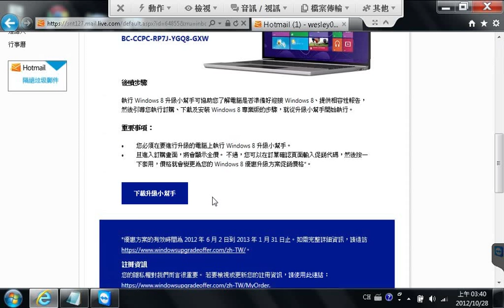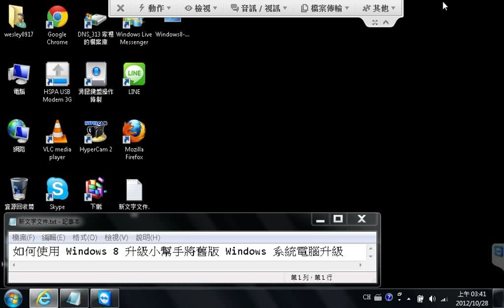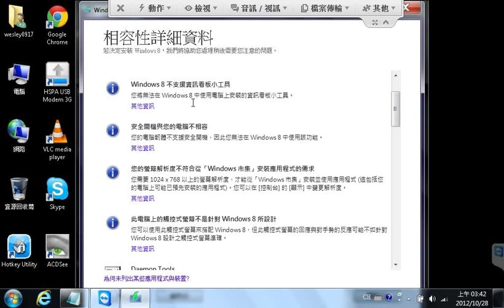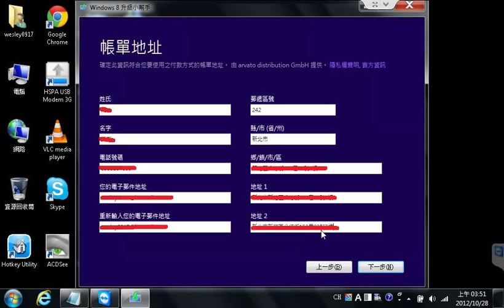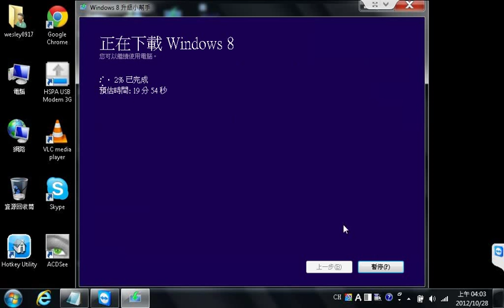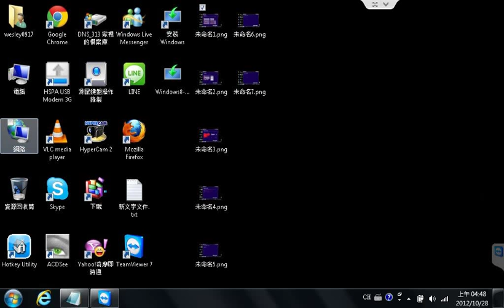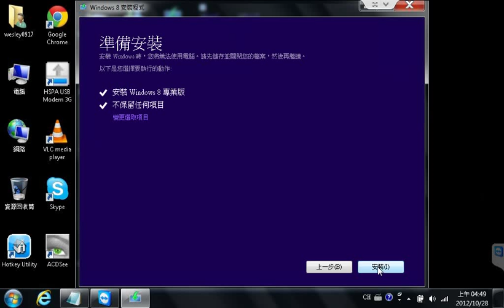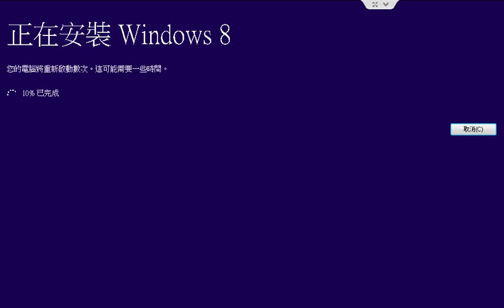如何使用 Windows 8 升級小幫手將舊版作業系統升級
By Wesley0917
下載位置：
Ｗindows 8 升級小幫手 軟體下載請看影片最後面的文字。